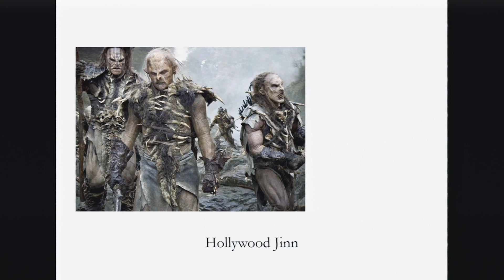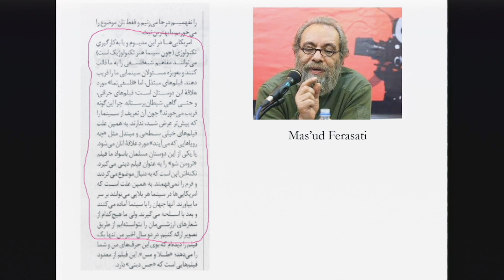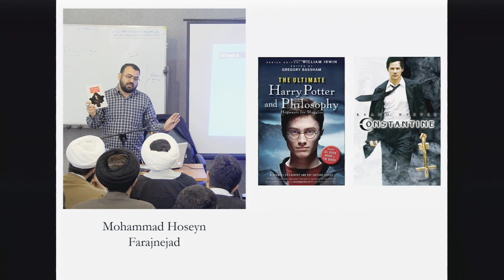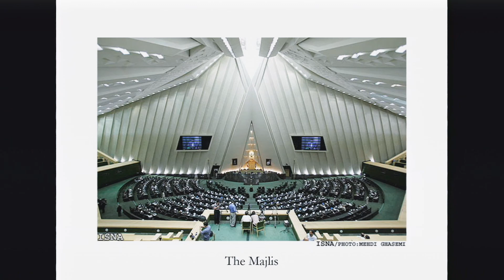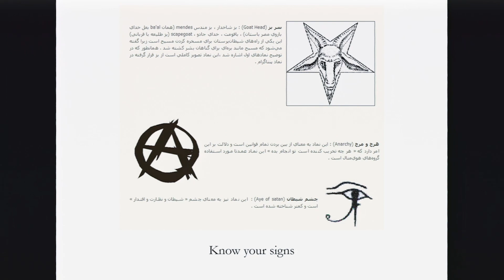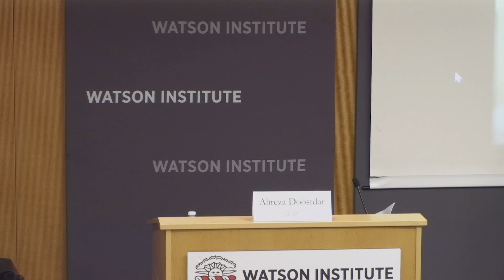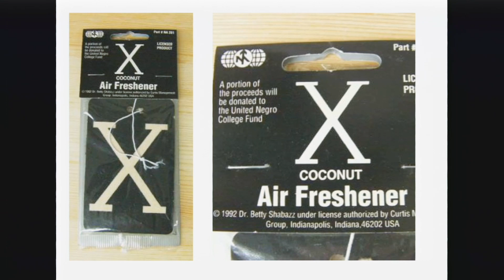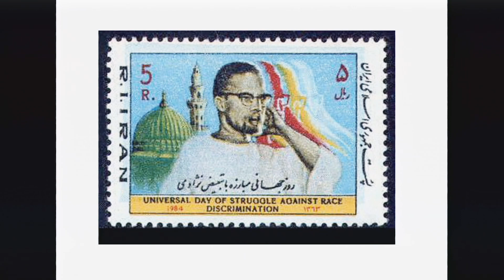Signs of Satan in Iran: Hollywood, Cosmopolitanism, Paranoia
Part of a year-long series entitled “Iran Today” aimed at sophisticated discussion of contemporary Iranian society and culture as a countermeasure to the general lack of knowledge and sensational coverage circulated in US media.

Hollywood productions live complex social lives in Iran. They are consumed as objects of entertainment, contemplated as vehicles of spiritual meaning, and criticized as agents of Western cultural influence. With fantasy and horror cinema, these diverse responses take on existential weight, nurturing metaphysical speculations and feeding paranoid conspiracies. In his presentation, Alireza Doostdar examines Hollywood’s Iranian circulations as windows onto a distinctive mode of spiritual cosmopolitanism, reflecting on the manifest and occult ways in which cinema configures people’s lives.

​Alireza Doostdar is assistant professor of Islamic studies and the anthropology of religion at the Divinity School and the College, University of Chicago. His first book, The Iranian Metaphysicals: Explorations in Science, Islam, and the Uncanny (Princeton University Press, 2018), examines the rationalization of the metaphysical “unseen” in Iran since the early twentieth century. Through ethnographic and historical analysis, it considers a range of knowledges and practices usually treated as marginal to orthodox Islam: sorcery and occult sciences, séances with the souls of the dead, jinn exorcisms, the marvels of Shi‘i mystics, and various New Age-inflected therapeutic spiritualities.

His second book project, tentatively titled The Idea of an Islamic Social Science examines Iranian attempts to “Islamize” social scientific and humanistic inquiries by placing them in conversation with Islamic philosophy, theology, ethics, and mysticism. Other interests include Iranian spiritual cinema and its engagements with Hollywood sci-fi, fantasy, and horror, and the embodiment of the Islamic state through everyday practices and acts of intimacy.